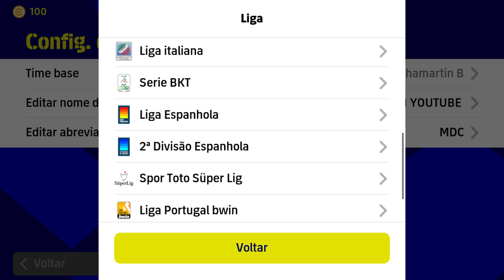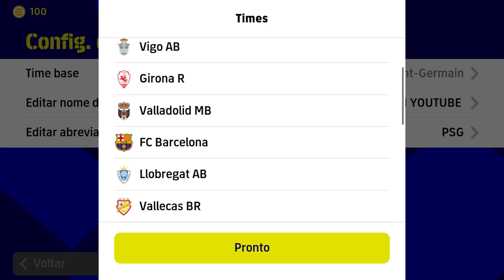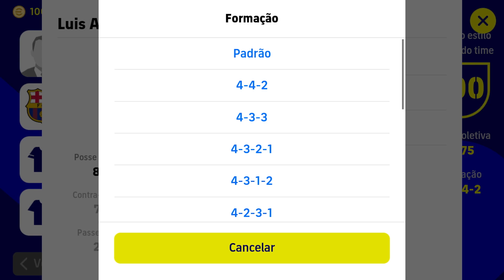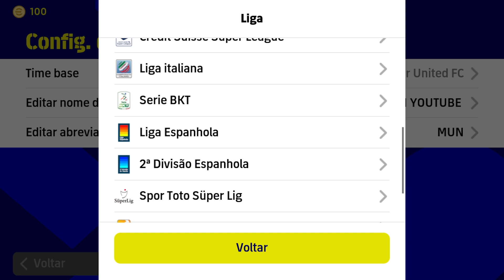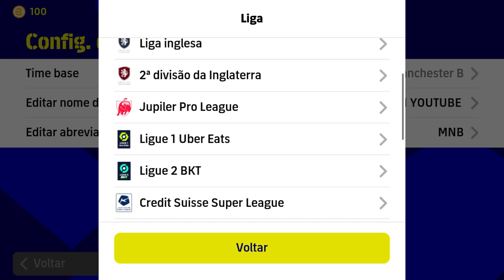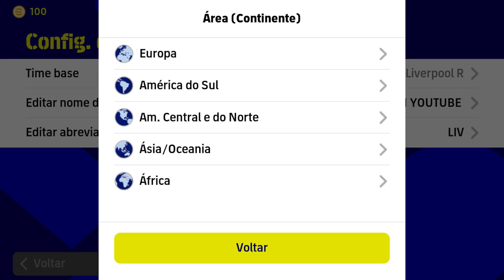Top 9 😱 Nova Formação Update File V.2.4.9 In eFootball 2023 Mobile || 4-2-3-1 Formação Update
424 formation efootball 2023
efootball 2023
how to get unique formation in efootball
efootball
efootball 2023 best formation
4-2-4 formation in efootball
pes 2023
formation update
424 formation efootball 2023 after update
quick counter efootball 2022
424 formation after update
424 formation efootball 2022
best formation in efootball 2023 mobile
formation
how to get 424 formation in efootball 2023
424 formasi efootball 2023
424 formation efootball 2023 new update
3 amf formation efootball
3 amf formation in efootball 23
4-2-4 formation in efootball new update
3 amf formation in efootball
3 amf formation in efootball 23 after update
efootball 2023
efootball 2023
424 formation efootball 2023
pes 2023
formation update
424 formation after update
efootball top 10 formation
424 formation efootball 2022
formation
424 formasi efootball 2023
best playstyle
3 amf formation efootball
4-2-4 formation in efootball new update